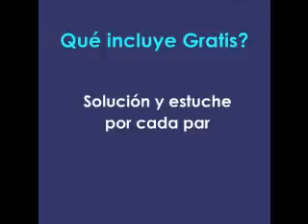ML 46957953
Video Migrado